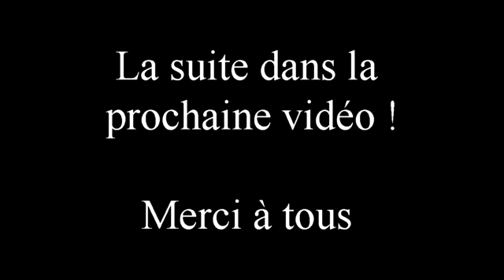Buanderie N°1 - Vidéo 3 - Bande périphérique et blabla divers - FR - LJVS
On continue la préparation avec la pose de la bande périphérique, accompagné de quelques explications diverses.

N'oubliez pas le pouce Bleu, ca fait toujours plaisir !!

J'attend vos retours, commentaires et réactions  avec plaisir.

J’essaierais de mettre en ligne des vidéos régulièrement sur tout ce que je trouve intéressant concernant les sujet que je traitent actuellement et qui me passionne, à savoir la déco, la rénovation, les travaux, la construction, des tutoriels divers et variés ou nous parlerons matos et conseils de pro pour la maison.

Des reportages chantier et des travaux filmé, bref un rdv de particuliers et de professionnels passionnés par le bâtiment et le bonheur des travaux...

Je ferais également quelques vidéo FAQ pour répondre au questions diverse et variés que l'on voudra bien me poser dans les commentaires.